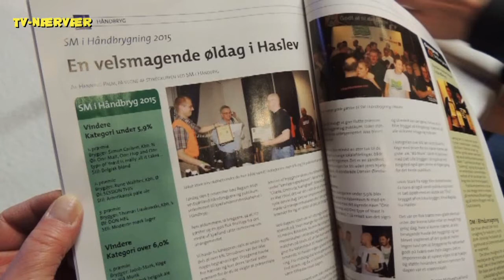Danske Ølentusiaster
Interessen for at kåre »årets øl« er stor i foreningen Danske Ølentusiaster.